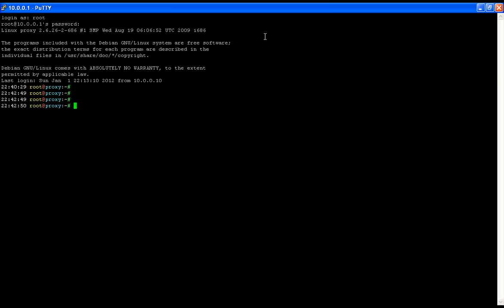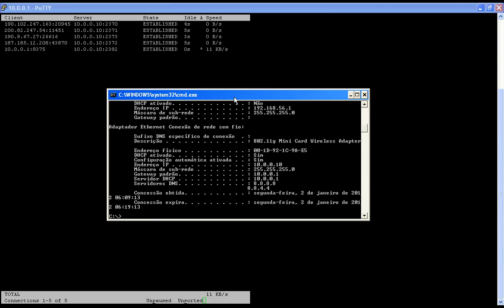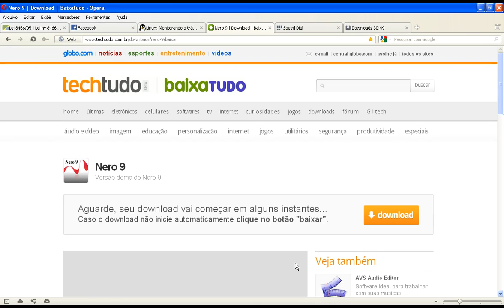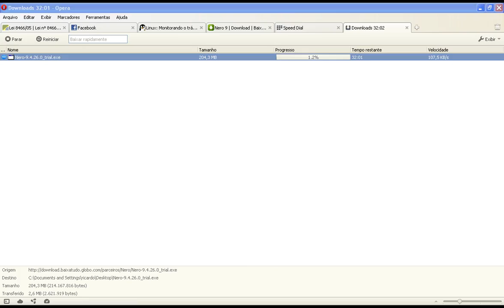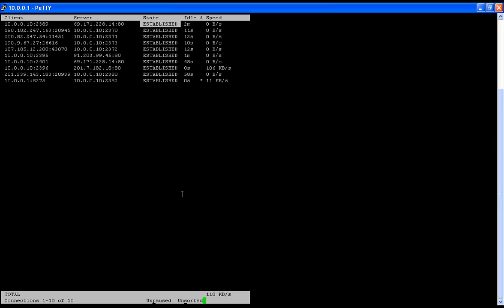Ferramenta tcptrack monitorando rede via shell linux.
Eu, Ricardo Neto, mostrarei como a ferramenta tcptrack funciona e como se pode monitorar ips via shell no Linux...  e o monitoramento leve para máquinas sem muitos recursos de hardware

Boa aula...